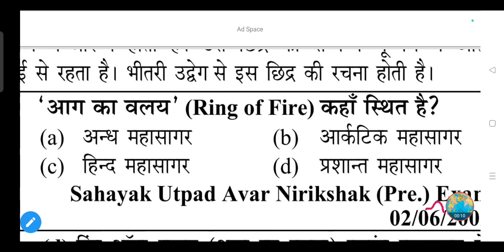'आग का वलय' (Ring of Fire) कहाँ स्थित है?